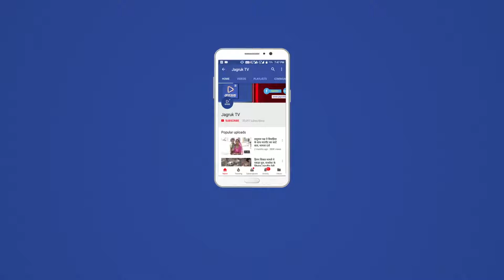JAGRUK TV : उदयपुर | प्रकाश जावड़ेकर आज एक दिवसीय प्रवास पर उदयपुर पहुंचे।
प्रदेश में होने वाले विधानसभा चुनाव को लेकर भारतीय जनता पार्टी के प्रदेश चुनाव प्रभारी और केंद्रीय मंत्री प्रकाश जावड़ेकर आज एक दिवसीय प्रवास पर उदयपुर पहुंचे। उदयपुर पहुचने पर प्रकाश जावड़ेकर का उदयपुर एयरपोर्ट पर भारतीय जनता पार्टी के आला नेताओं ने स्वागत किया।